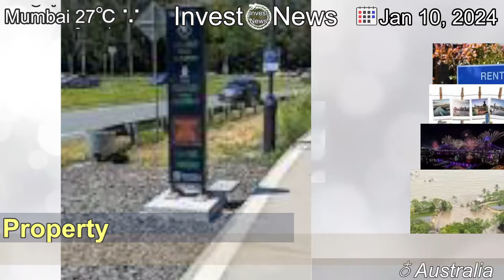[Latest]Brisbane rents hit record highs, topping $1000 a week in some suburbs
[Contents]
House and unit rents have reached record highs, making Brisbane the second-most expensive city in which to rent an apartment.